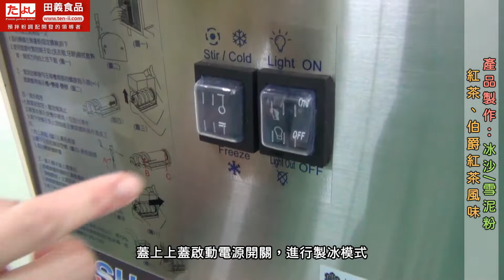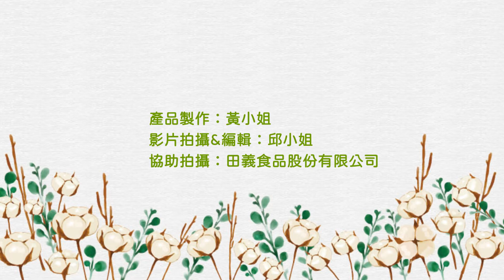冰沙/雪泥粉-紅茶、伯爵風味：製作◆田義食品◆Premix powder maker